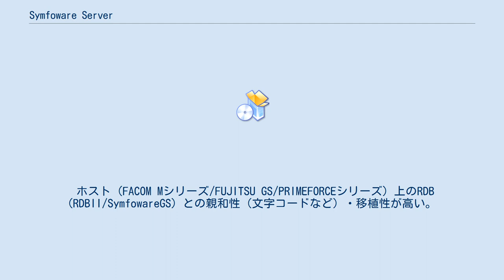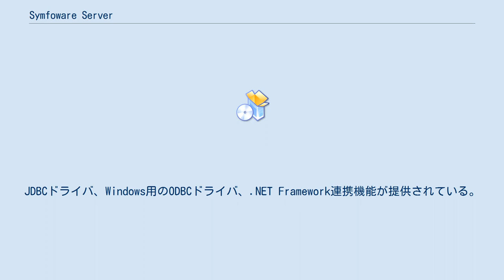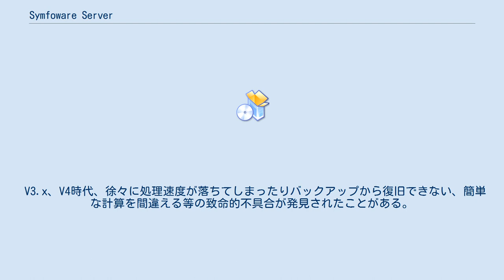Symfoware Server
Symfoware Server（シンフォウェア サーバ）は富士通が開発・販売するリレーショナルデータベース管理システム (RDBMS)のことである。
Solaris、Linux(Red Hat Enterprise Linux)およびWindows上で動作する。
メインフレーム前身のRDBII（アールデービーツー）がオープン系システムに対応した際に Symfoware に改称された。
1995年10月に初期版が発表された。
 ホスト (FACOM Mシリーズ/FUJITSU GS/PRIMEFORCEシリーズ) 上のRDB (RDBII/SymfowareGS) との親和性（文字コードなど）・移植性が高い。
 際立った特徴としてRDBMS製品で初めて実装された表パーティショニング (DSO(Data Structure Organization), DSI(Data Structure Instance)) がある。
これは実表およびインデックスを、キーにより複数の格納単位に分割する機能である。
物理的に格納単位を分割するため、ディスク出入力の負荷の軽減、大規模データ検索の高速化、排他の局所化、障害時のリスク軽減などが期待できる。
たとえ分割を行わない場合でも、DSO/DSIはテーブル作成後に明示的に定義する必要がある。
 変わった機能として、データファイルのバッファをDSI単位で個別設定する機能、DSIのデータを丸ごとメモリ常駐させる機能がある。
 デフォルトのトランザクション分離レベルが一般的なRead CommittedではなくRepeatable Readであり、SELECT文の実行でもロックを獲得するため、安易にSELECTをかけて広範囲にロックをかけてしまうことがある。
環境設定ファイル、アプリケーションの設計などで、ロックの強弱の設定や、レコード単位のロックの導入などのチューニングが必要である。
 ACID特性は、表・インデックスへの排他およびテンポラリログを利用して実装している。
RDBMSエンジン本体は1プロセス(rdb2base)である。
1セッションごとにプロセスが起動するのではなく、セッションごとに対応するスレッドをRDBMSエンジン本体内で生成する。
RDBMS管理作業は、RDBMSエンジンが稼動しているサーバ上でrdbをプリフィックスとしたコマンドを実行するか、GUIによる操作を行う。
HAクラスタ、パラレル構成によるHPCクラスタ構成が構築可能である。
JDBCドライバ、Windows用のODBCドライバ、.NET Framework連携機能が提供されている。
 大規模高信頼性向け (Symfoware Server Enterprise Extended Edition) から小規模部門サーバむけ (Symfoware Server Standard Edition) まで企業内用途に合わせた構成・価格帯の製品選択が可能である。
 対応OSは、Windows,Solaris,Linux、AIX、HP-UX版は出荷されていない。
 V3.x、V4時代、徐々に処理速度が落ちてしまったりバックアップから復旧できない、簡単な計算を間違える等の致命的不具合が発見されたことがある。